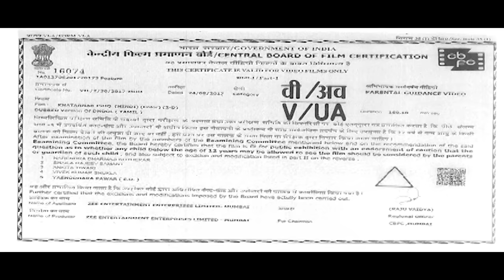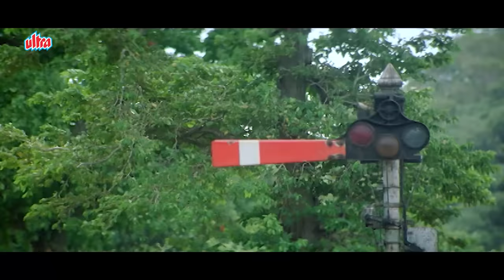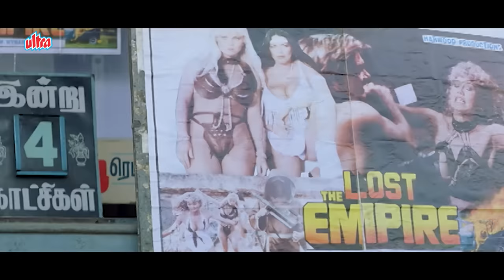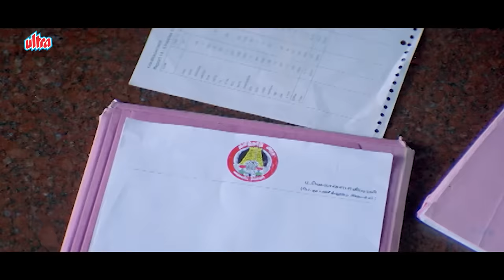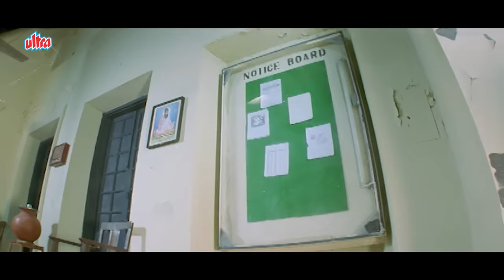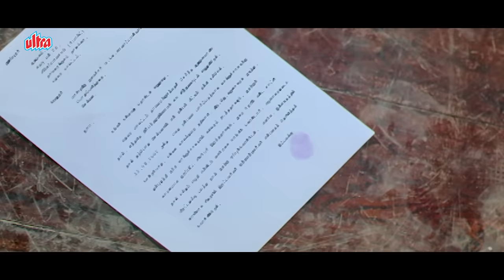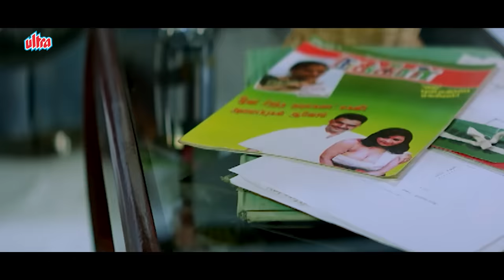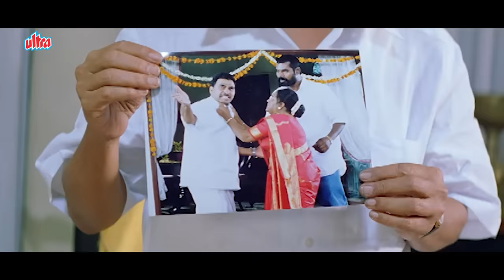Khatarnak Ishq (Dhool) Full South Movie In Hindi HD | Vikram, Jyothika, Vivek, Reema Sen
Starring : Chiyaan Vikram, Jyothika, Vivek, Reema Sen
Director : Dharani